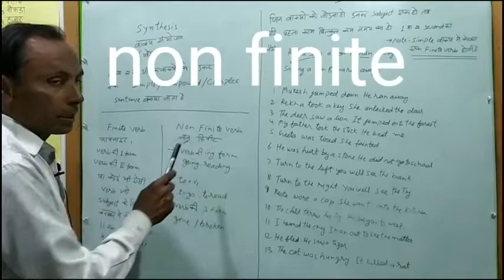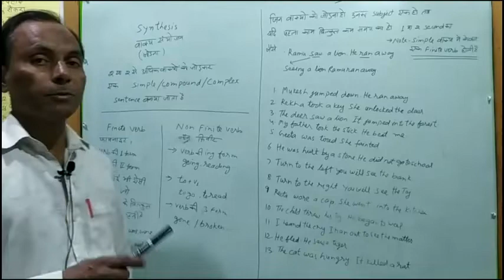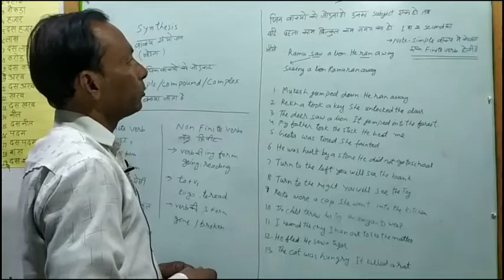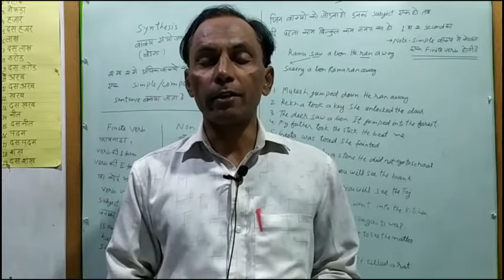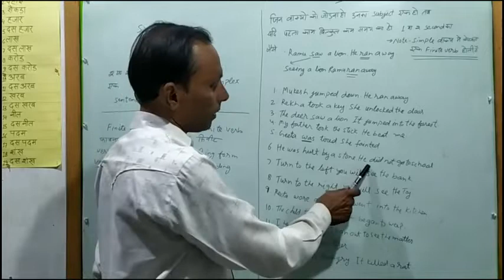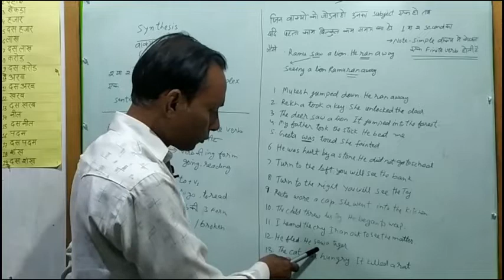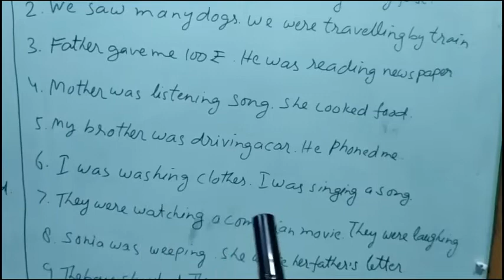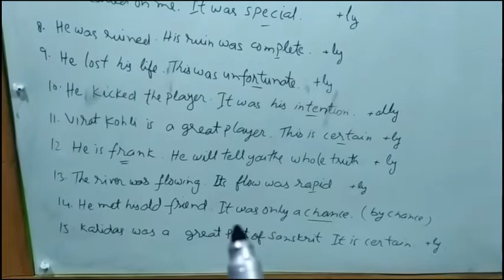synthesis class 1/simple to simple sentence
synthesis/simple to simple sentence